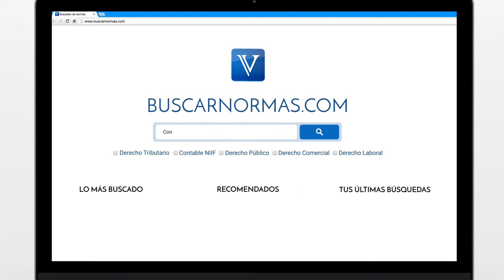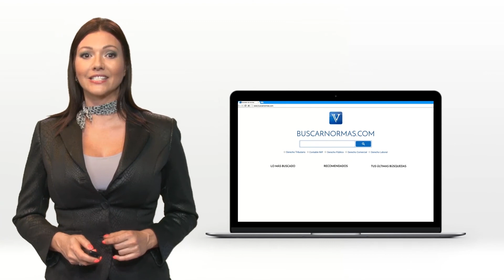Contratación directa y de mínima cuantía. [Derecho Público]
TEMA: Contratación estatal.

La Agencia Nacional de Contratación Colombia Compra Eficiente, hace poco, analizó los requisitos para contratar bajo la modalidad de contratación directa y de mínima cuantía. En esta oportunidad...